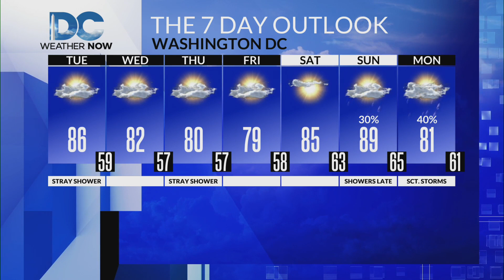Tuesday, June 6th, 2023 Meteorologist Jackie Layer's Forecast for the DC-area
We were greeted by the smoky/hazy skies this morning as Canadian wildfire smoke from Quebec sinks south through the northeast and into the mid-Atlantic region.  The haze will likely stick around through this afternoon.  A cold front will dip into the region too, which could spark up a stray shower this afternoon, but overall it's still looking very paltry.  Wednesday will be hazy in the morning and dry with highs around 80.  Thursday and Friday will also feature highs right around 80 with Thursday featuring a chance for a stray PM shower.